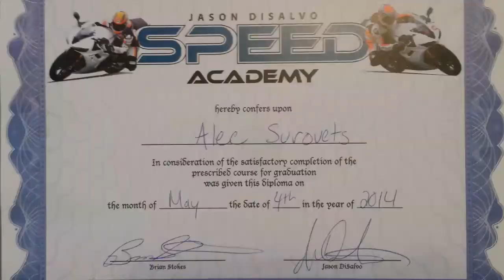JDSA @ NOLA MOTORSPORTS PARK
JASON DISALVO SPEED ACADEMY DAY AT NOLA MOTORSPORTS PARK WITH STT
MAY 2014